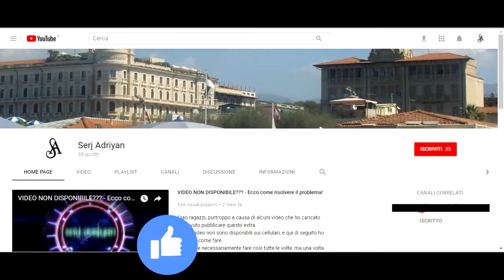GTA 5 - missione #70 "Gauntlet - 2" - Gameplay PS4, [Prima persona, HD]